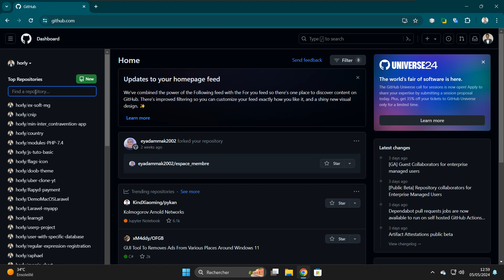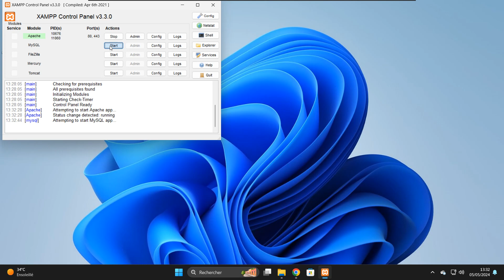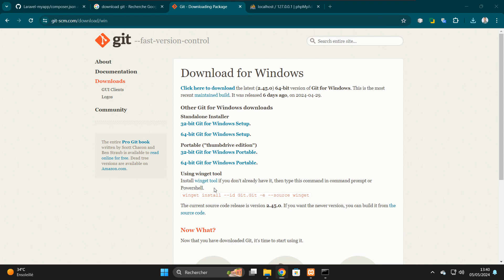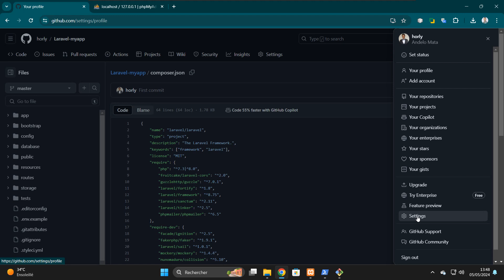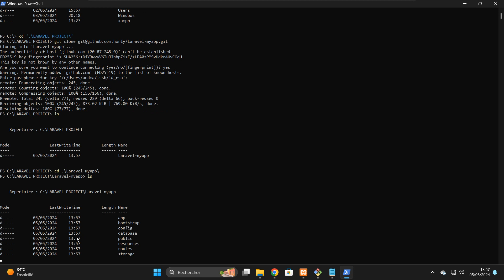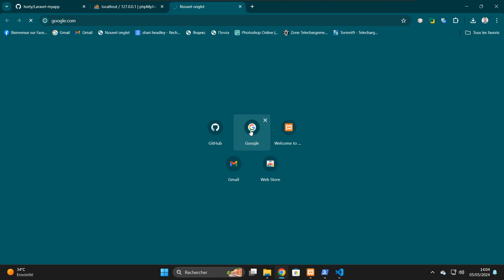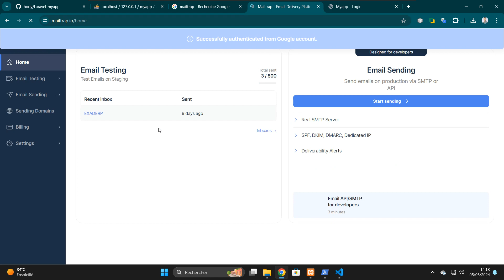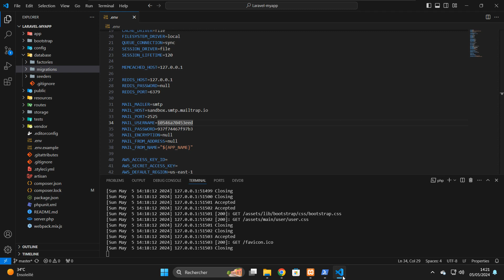Créons un site web avec le Framework LARAVEL (Clonage d'un projet Laravel) : Partie 28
Clonage d'un projet Laravel à partir de github utilisant la commande git clone .